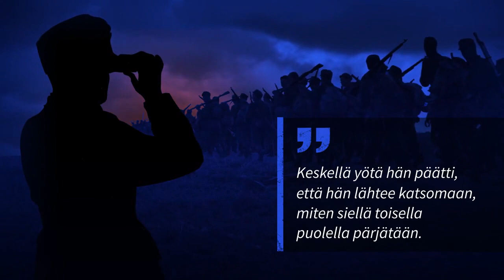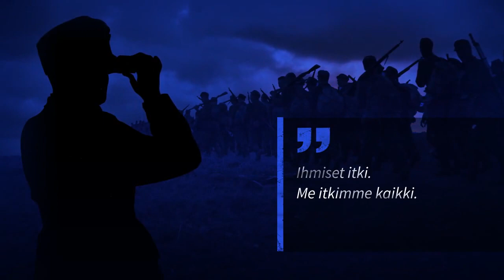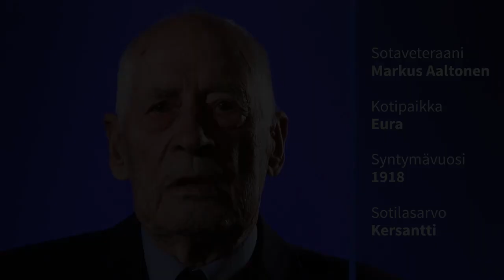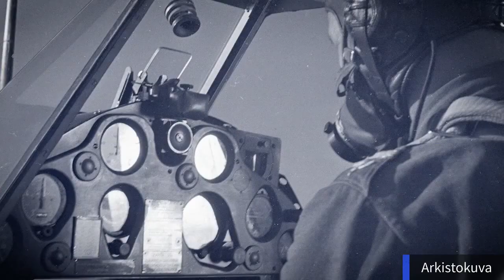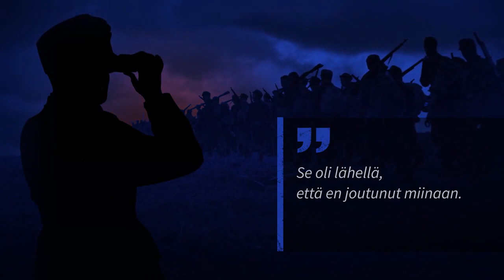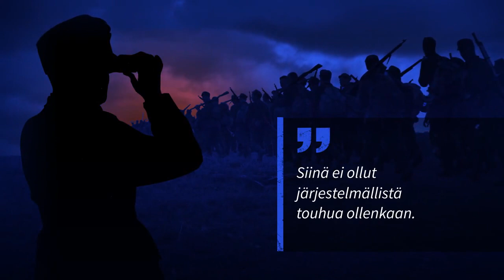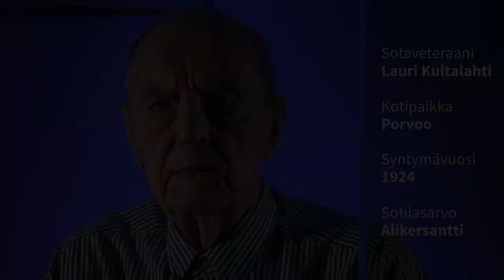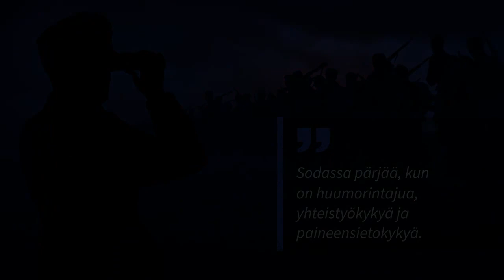100 tarinaa sodasta 4/5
IS:n hieno haastattelusarja: 100 tarinaa sodasta, osa 4/5

00:00 Hans Andersson s.1922, yliluutnantti, JR61, 12/1943, Syväri
03:59 Lauri Lähteenmäki s.1922, kapteeniluutnantti, JR56, talvi 1943, Vääräkoski
10:02 Aune Rahola s.1923, radistilotta, 3/1940, Tampere
13:20 Aatto Mukari s.1924, jääkäri, JPr.4, kesä 1944, Tali
16:02 Aira Suvio-Samuli s.1927, pikkulotta, 7/1941, Nuijamaa
22:32 Reino Lehväslaiho s.1922, vääpeli, PsvK3, 6/1944, Tali
25:59 Lauri Hemmi s.1925, kersantti, 11/1944, Enontekiö
31:14 Markus Aaltonen s.1918, kersantti, JR64, 1/1940, Raatteen tie
36:24 Tarmo Ahti s.1915, kersantti, JR14, JR35, 12/1939, Muolaanjärvi
41:10 Matti lehtovaara s.1920, ylikersantti, Ilmav, 4/1943, Seiskari
47:10 Kaino Kauranen s.1924, sotamies, JR44, talvi 1944, Heposaari
51:01 Antti Jahkonen s.1925, korpraali, V/KTR7, 10/1944, Rovaniemi
54:38 Helmi Kotkanen s.1925, lääkintälotta, kesä 1944, Kuopio
1:01:02 Varpu Pöyry s.1923, lääkintälotta, 6/1944, Myllypelto
1:04:25 Esko Paakkala s.1925, korpraali, Rask.Psto24, 6/1944, Vitele
1:08:57 Heikki A. Reenpää s.1922, Majuri, ITR1, 2/1944, Helsinki
1:15:50 Yrjö Kaukiainen s.1928, kersantti, It.T, syksy 1944, Helsinki
1:20:49 Kauko Ritaluoma, alikersantti, Vetehinen, 11/1942, Ahvenanmeri
1:25:42 Lauri Kultalahti s.1924, alikersantti, 6/1944, Ihantala
1:32:38 Erkki Pihlapuro s.1925, panssarimies, psD, kesä/1944, Enso